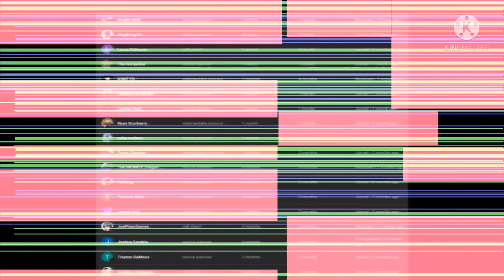what if deku was sent to a genderbend universe part 1